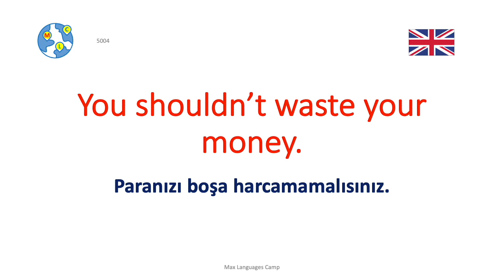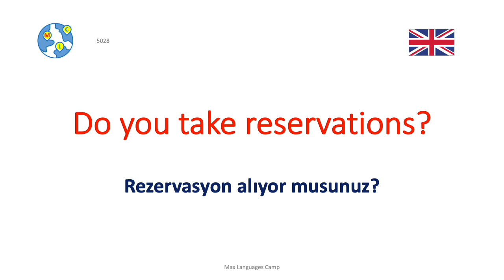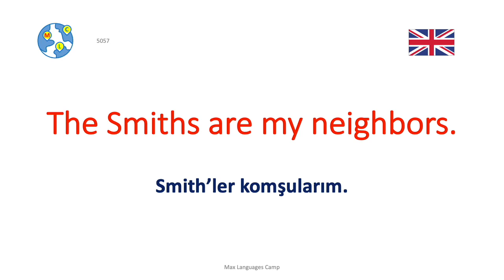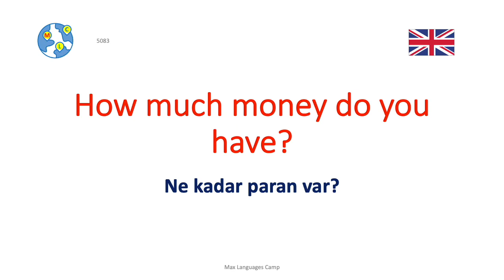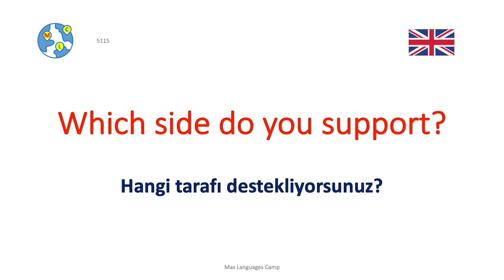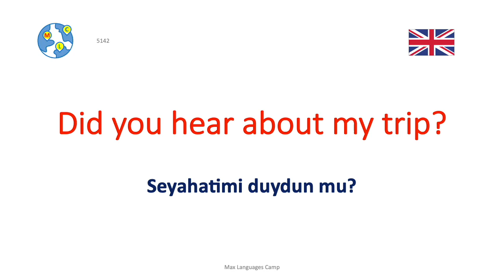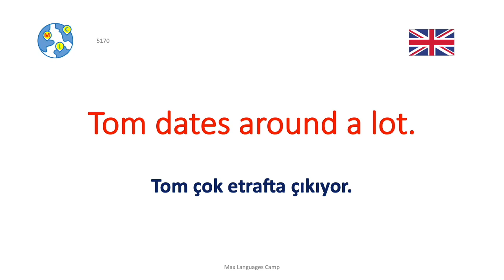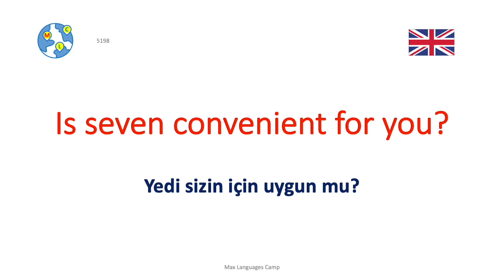English | Orta Düzey İngilizce (B1) 6